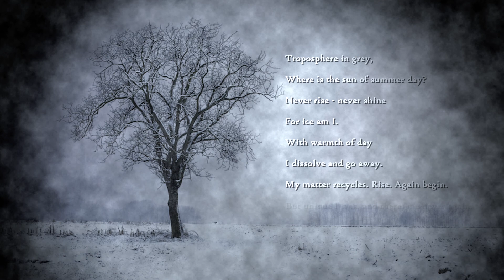Ice - Micah Blakeslee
This is a reading of a poem I wrote a few years ago. Enjoy!